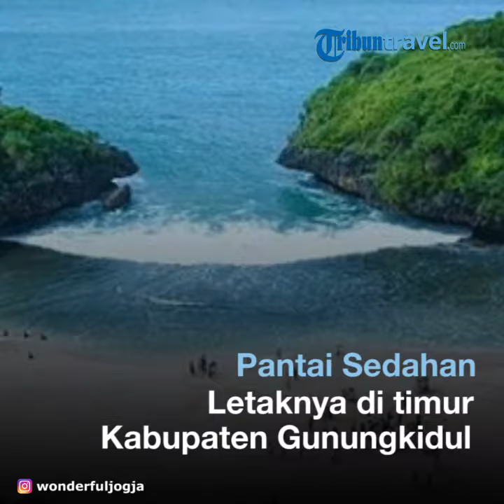7 Pantai Tersembunyi di Gunungkidul, Masih Asri dan Instagramable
TRIBUNTRAVEL.COM - Liburan ke Gunungkidul tak lengkap rasanya jika tidak menikmati indahnya pantai yang eksotis.

Pantai di Gunungkidul terkenal sangat eksotis dengan pantai pasir putih dengan warna air laut yang jernih.

Selain itu pemandangan di sekitar pantai di Gunungkidul juga masih asri.

Banyak pantai di Gunungkidul yang selalu menarik untuk traveler kunjungi.

Namun, dengan banyaknya wisatawan yang mengujungi Gunungkidul, banyak pantai yang ramai dikunjungi wisatawan.

Kadang traveler harus berebut untuk mendapatkan spot yang menarik.

Nah, di antara banyak pantai di Gunungkidul ada beberapa pantai tersembunyi di Gunungkidul yang sangat Instagramable.

1. Pantai Butuh

Pantai Butuh adalah satu pantai tersembunyi di Gunungkidul.

Pantai ini cocok untuk traveler yang ingin mencari ketenangan.

Pantai Butuh yang berada di Desa Krambilsawit, Saptosari, Gunungkidul ini masih jarang dikunjungi wisatawan.

2. Pantai Sedahan

Pantai tersembunyi di Gunungkidul selanjutnya ada di Desa Jepitu, Girisubo, Gunungkidul.

Pantai ini juga seperti pantai di Gunungkidul lain yang memiliki pasir putih.

Letaknya memang di timur Kabupaten Gunungkidul jadi butuh beberapa jam dari Kota Jogja, namun tak ada salahnya traveler pergi ke pantai tersembunyi di Gunungkidul ini.

3. Pantai Ngandong

Pantai Ngandong ada di Sidoharjo, Tepus, Gunungkidul.

Pantai ini memiliki pemandangan alam yang sangat indah.

Ombak di Pantai Ngandong cukup tenang jika traveler ingin bermain air.

4. Pantai Jogan

Pantai istimewa di Jogja ini terletak di Desa Purwodadi, Kecamatan Tepus, Kabupaten Gunungkidul Daerah Istimewa Yogyakarta.

Pantai ini menawarkan pesona deburan ombak ditemani air terjun 10 meter.

Biasanya ada ribuan bayi kepiting yang siap menyambutmu di pantai ini.

5. Pantai Kesirat

Pantai karang di Gunungkidul ini berada di Desa Girikarto, Kecamatan Panggang, Kabupaten Gunungkidul, Daerah Istimewa Yogyakarta.

Pohon ketapang jadi ciri khas dari Pantai Kesirat.

Pantai ini mempunyai pemandangan indah terutama saat sunset.

6. Pantai Jungwok

Pantai ini menjadi satu pantai tersembunyi di Gunungkidul.

Pantai ini dapat dijangkau dari Pantai Wedi Ombo dengan jarak sekitar 500 meter.

Dulunya harus jalan kaki dari Pantai Wedi Ombo.

Namun, sekarang aksesnya sudah cukup mudah.

7. Pantai Wohkudu

Pantai Wohkudu bisa dikunjungi sebelum ke Pantai Kesirat.

Pemandangan alam khas pedesaan Gunungkidul akan menemani perjalananmu di pantai ini.

Pantai ini relatif sepi dan biasanya untuk berkemah.

(TribunTravel.com/Arif Setyabudi)

Penulis: Arif Setyabudi Santoso
Editor: Sinta Agustina
Sumber: Tribun Travel

Artikel ini telah tayang di Tribuntravel.com dengan judul 7 Pantai Tersembunyi di Gunungkidul, Masih Asri dan Instagramable,